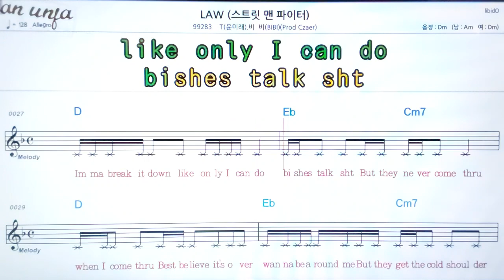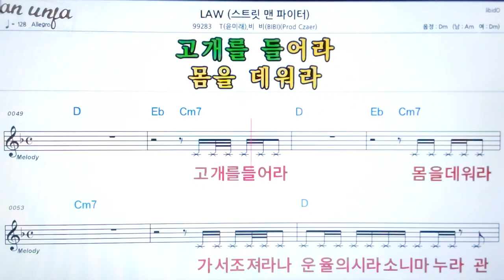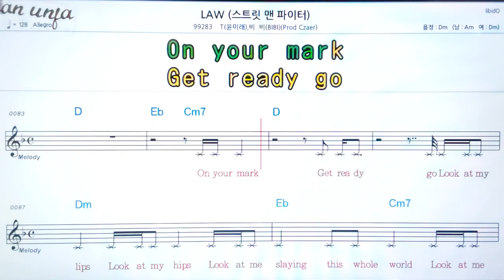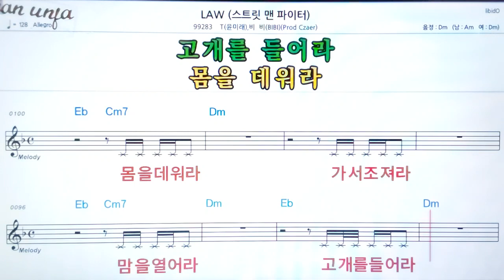LAW/T윤미래*비비👍악보, 노래,기타 코드,가사,Karaoke*카라오케 반주